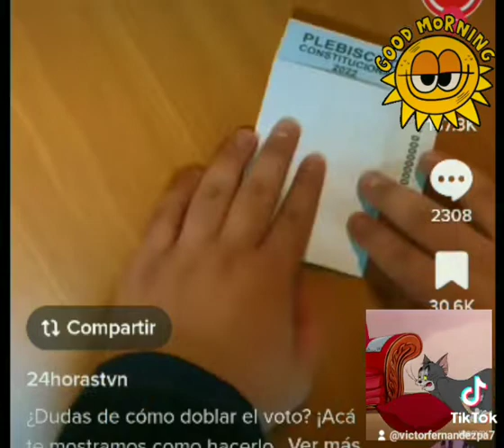como doblar su voto